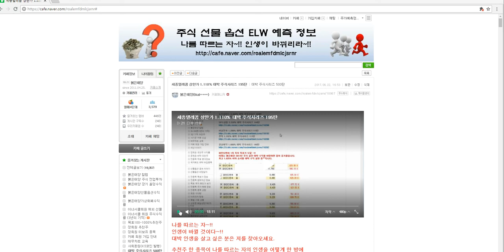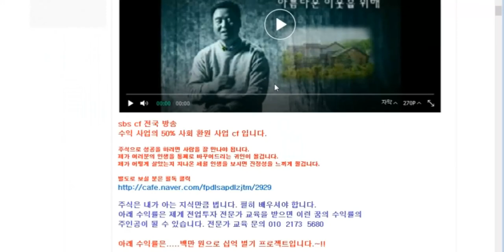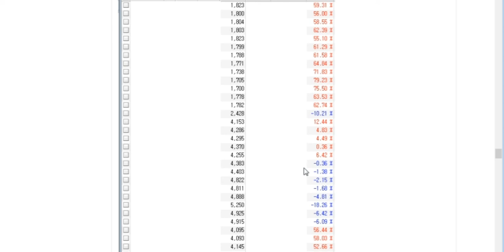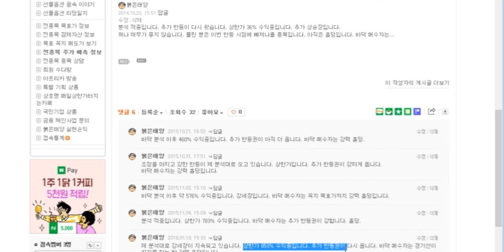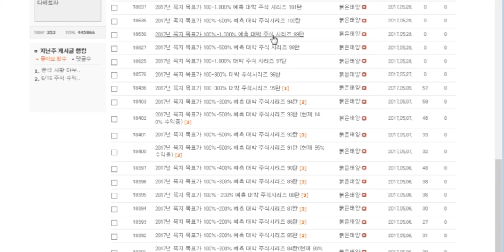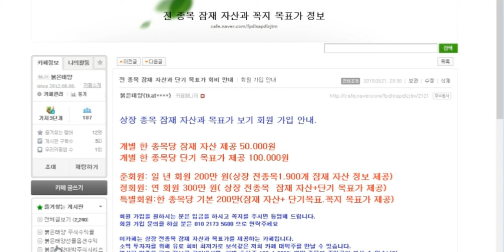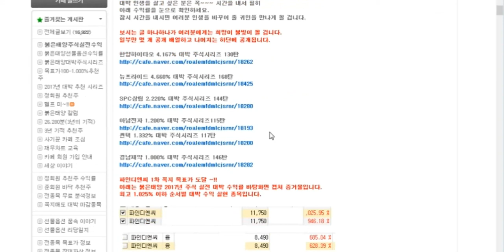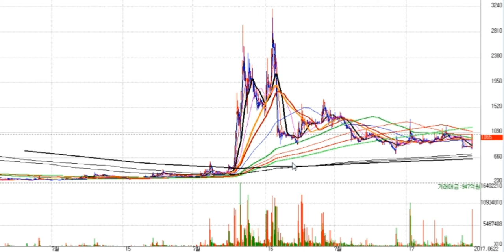세종텔레콤 1.110 % 대박 주식시리즈 195탄